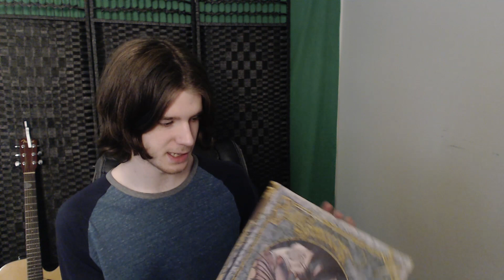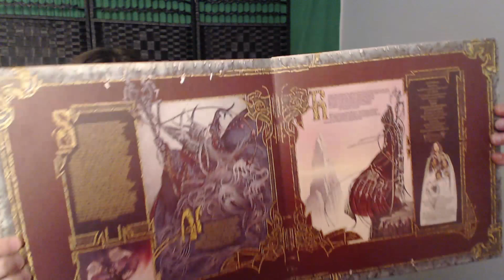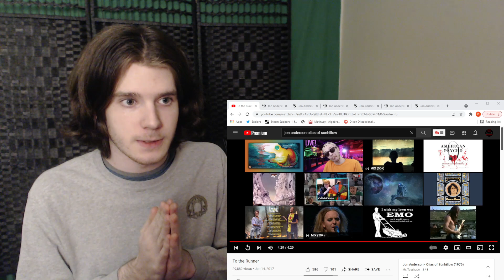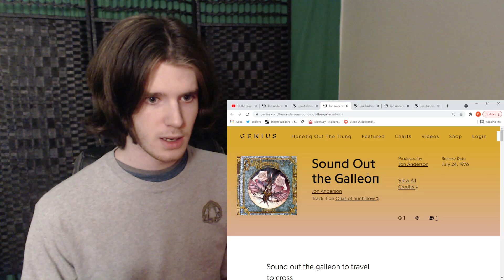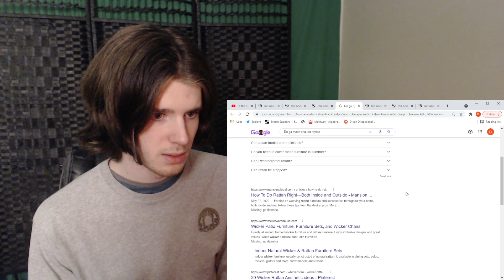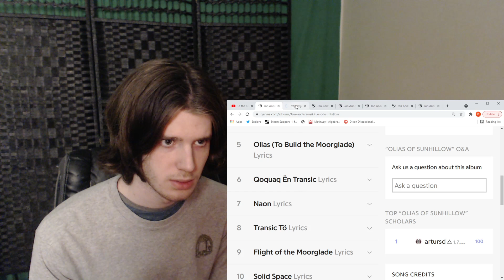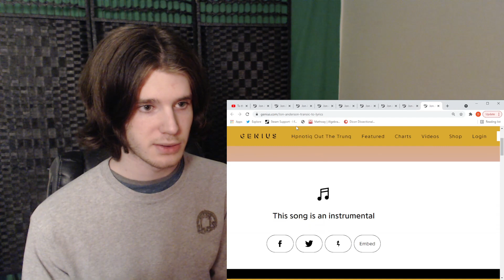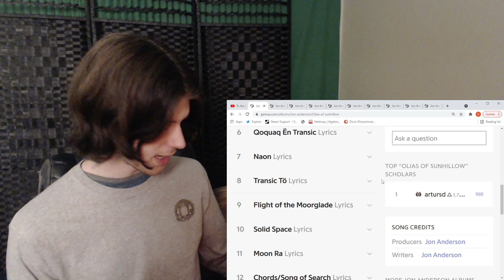First listen to Jon Anderson - Olias of Sunhillow (Side 1) |REACTION